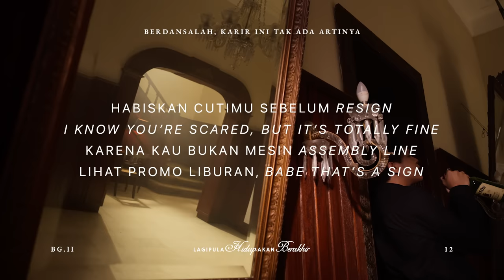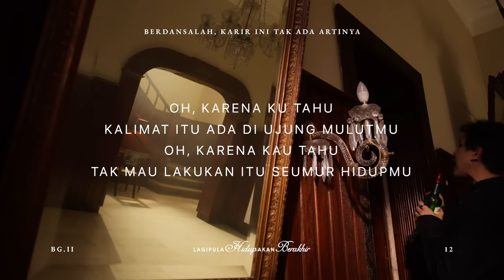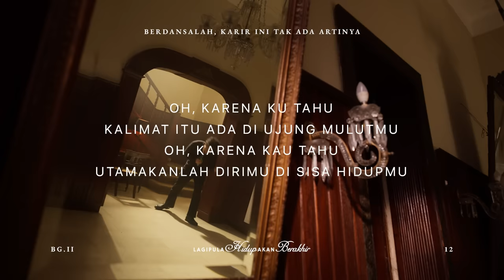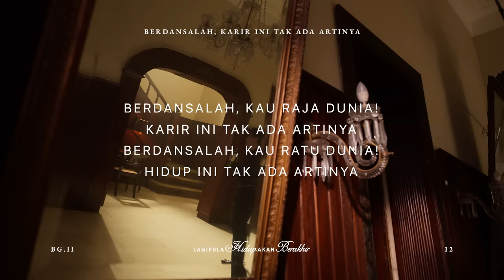Hindia - Berdansalah, Karir Tak Ada Artinya (Official Lyric Video)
Official Lyric Video by Hindia ‘Berdansalah, Karir Tak Ada Artinya’ (2023)

‘LAGIPULA HIDUP AKAN BERAKHIR’, Hindia’s sophomore album, will be released in two parts, July 7th and July 21st 2023. for more info.

Written by Baskara Putra
Arranged by Baskara Putra, Herald Reynaldo, Enrico Octaviano
Produced by Enrico Octaviano
Lyric by Baskara Putra

Performed by Vinson Vivaldo (Piano), Petra Sihombing (Guitars), Kevin Queency (Vocal Edit), Kamga (Vocals), Baskara Putra (Vocals), Enrico Octaviano (Drums, Bass)

Vocal Directed by Kamga Mo
Vocal Edited by Kevin Queency
Drums recorded by Dimas Pradipta (Assisted by Kevin Queency) at Sum It! Studio

Mix prepped by Ricky Sophian
Mixed and Mastered by Dimas Pradipta at Sum It! Studio

Lyric Video by Titik Sembilan and Sun Eater Studio

Director: Baskara Putra
Producer: Alif Fauzan, Lala Jasin
Asisstant Producer: Haiqal Yuditio
Assistant Director: Lidya Priscilla

Director of Photography: Rifqi Fadhlurrahman
Assistant Camera: Zein Jhorgian

Gaffer: Kang Dahlan
Assistant Lighting: Oman, Guruh, Afri, Yudha, Locco

Art: Renaldi Akbar
Dyandra Salsabilla
Muhammad Rizki Bragi

Stylist: Jovian Henza
Assistant Stylist: Ghassani Sabrina
Make Up Artist: Rezy Andriati

Unit Production Manager: Rendi Pengki
Location Manager: Nababan
Runner: Amirudin, Memet, Fadil
Driver: Handoyo

Offline & Color Grading: Fadhil Rahmat
Online Editor: Hanief Bagus Pratama

Sun Eater 2023.